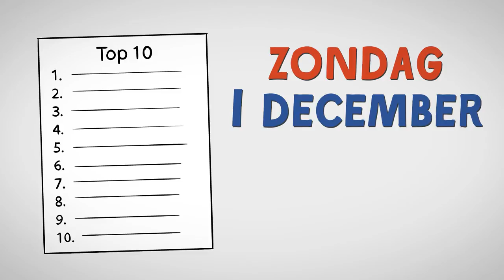Sinterklaasfeest zonder Stress? Geef tips en adviezen!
Kinderen laten zich graag verrassen als ze de schoen zetten. Maar dat geldt niet voor kinderen met autisme. Die horen het liefst vooraf wat er in de schoen zit. Hoe vier je stressvrij Sinterklaas? AutismeTV is op zoek naar JOUW tips en adviezen. Op 1 december maken we de Top 10 bekend! (autismetv.nl)